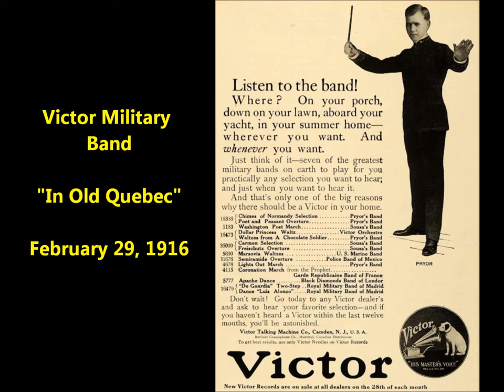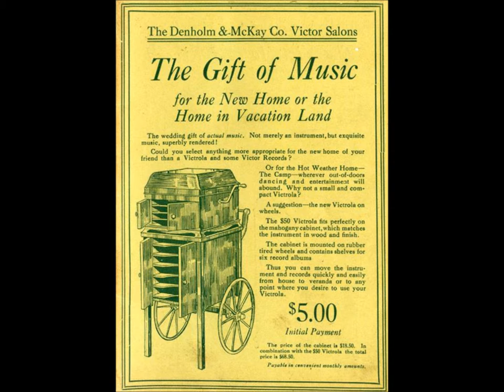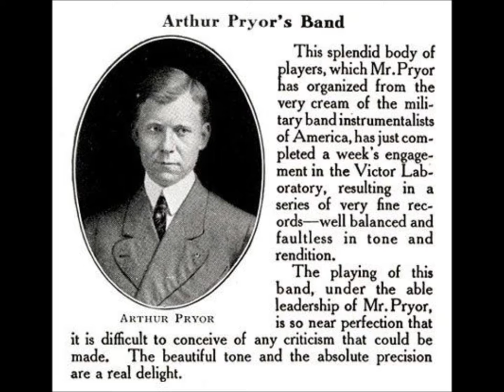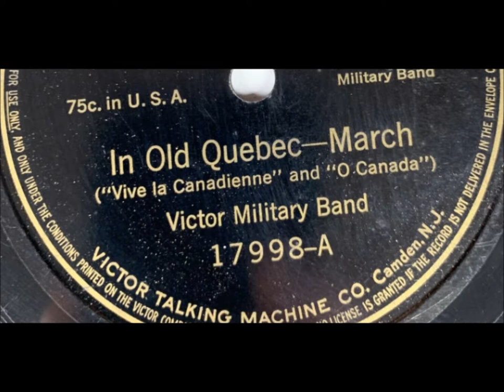Victor Military Band "In Old Quebec" (February 29, 1916) Canada song, Victor Talking Machine Company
Victor Military Band "In Old Quebec" (February 29, 1916) = Canada song

From 1911 to 1919, the Victor Military Band releases helped the Victor Talking Machine Company satisfy high demand for dance records.  This Victor "house" band--not a true military band--consisted of about a dozen musicians who also recorded as members of the Victor Band and Victor Concert Orchestra.

The band was especially popular during the years the turkey trot, the tango, and the fox trot were introduced to Americans.  Many labels state "For dancing."  Victor 17550, featuring "Thanks for the Lobster--Trot or One-Step," even adds, "60 bars per minute."

It also met a demand for patriotic music during World War I, recording such numbers as Sousa's 1918 march "The Volunteers" (dedicated to American shipbuilders) as well as the march "Liberty Forever!" composed by operatic tenor Enrico Caruso.  These two titles were issued on Victor 18471.

About "The Volunteers," the July 1918 supplement states, "Right at the start you hear the sirens blowing to call the men to work.  Later comes the sound of the mallet pounding on blocks of wood, anvils, and lastly--just before the close--an extraordinary effect from the cymbals, suggesting an electric riveting machine."  About "Liberty Forever!": "The instrumentation is a brilliant one, and clothes the melody in a colorful dress in which the xylophone, drums and trumpets play a conspicuous part."

The Victor Military Band recorded some ragtime and blues numbers of interest to music historians today.  It appears to have been first to record W.C. Handy's classic "St. Louis Blues"--it included part of the song when it recorded, as a "medley fox trot," Handy's "Joe Turner Blues," issued in December 1916 as Victor 18174.

Similar upbeat selections include Stewart's "Stomp Dance" (17508), Handy's "Memphis Blues" (17619), Chris Smith's "Ballin' The Jack" (35405), and Eubie Blake's "Bugle Call Rag" (35533).

The band recorded some selections for the educational market, with numbers such as "Old Zip Coon" (better known as "Turkey In The Straw") and "Arkansaw Traveler" marketed to elementary schools.

The march "Liberty Forever!" on Victor 18471, issued in July 1918, is notable since it was composed by tenor Enrico Caruso along with Vincenzo Bellezza.

By 1919 Joseph C. Smith's and other society orchestras employing string instruments had become popular.  The music of so-called "military bands" (recording bands such as this one and Sousa's were in fact bands made up of professional musicians who were civilians) was no longer fashionable for dance purposes.

A growing number of jazz ensembles also made military bands less fashionable.  One of the band's last recordings, issued in the spring of 1919, was "Madelon" (Victor 18534), which features an uncredited vocal by French bass and operatic star Marcel Journet.  The name Victor Military Band was revived in the 1940s for records conducted by Leonard Joy, including "Anchors Aweigh" and "Semper Paratus" (RCA Victor 27812).

The band was nominally under the direction of Victor's musical director Walter B. Rogers until he left the company in 1916 and was then under the nominal direction of the Polish-born Josef A. Pasternack, who replaced Rogers.

But popular tunes were often delegated to assistant musical directors, and for some sessions Eddie King was director of the Victor Military Band.  A fine drummer, King had considerable experience as Zon-o-phone's musical director.  He worked regularly in Victor's New York studio after Victor stopped the operation of its Zon-o-phone subsidiary in mid-1912.